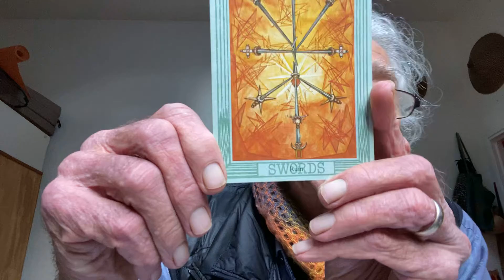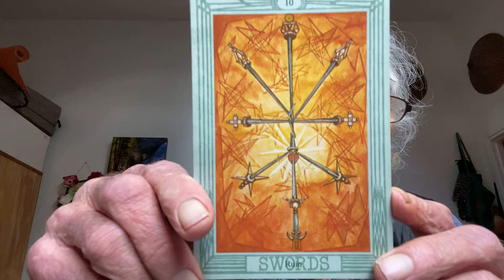Ten of Swords.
Reading from Angeles Arrien's guidebook 'The Tarot Handbook'.